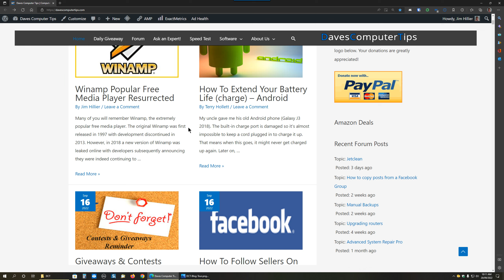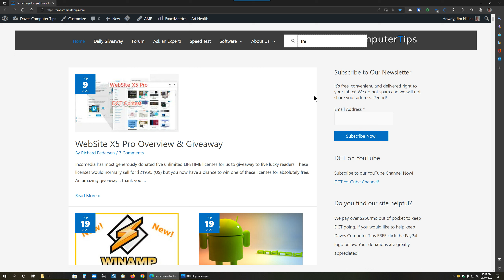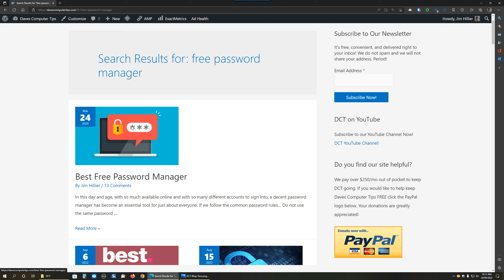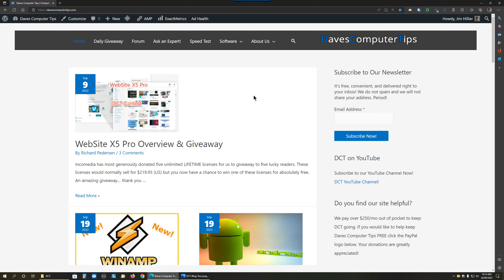Check Out Daves Computer Tips Blog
Daves Computer Tips Blog is a different type of blog where how-to articles and tips are written in easy-to-understand-language and interaction with our readers is encouraged: